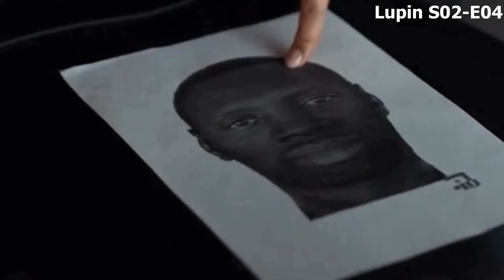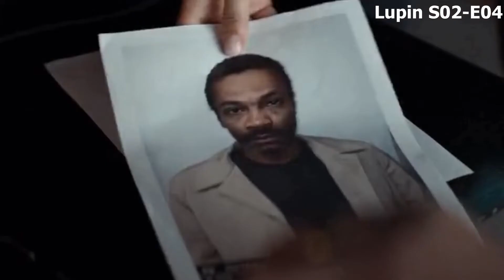Lupin Series Tamil | Season 02 | Episode 04 | Lupin Series Tamil Explanation| Netflix | Tamil Ponnu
Lupin French Series in tamil - Lupin தமிழில்| Season 02 |  Episode 04 |  Tamil Dubbed | Tamil Explanation | Tamil Ponnu